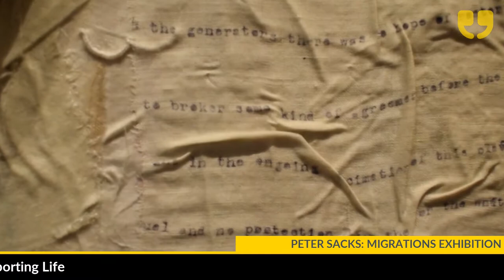Peter Sacks: Migrations Exhibition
Marlborough Fine Art is pleased to present a solo exhibition of new works by South African-born, US-based artist Peter Sacks. This exhibition is the most geographically wide-ranging Sacks has made to date, featuring materials gathered from the USA, India, Spain, Normandy and the continent of Africa amongst others. The cultural diversity of Durban, where the artist grew up, has had a lasting influence on his artistic sensibility and process. Sacks’ approach to painting utilises the most intimate material residues of life — textiles, texts, and traces of objects — all transformed into active fields of energy, empathy and history. Each work by Sacks is a striking accretion of material, meaning, and emotion.

Brittany Taylor and Olivia Sumrie report for WinkBall.